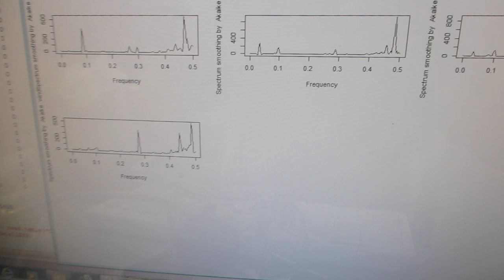５００Ｈｚから３００ＭＨｚの超音波伝搬制御技術（超音波システム研究所）